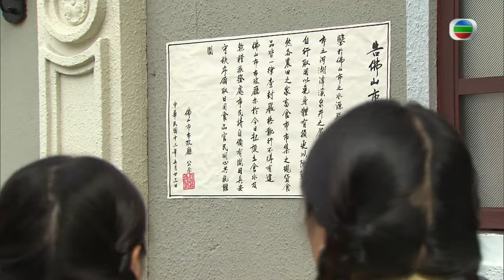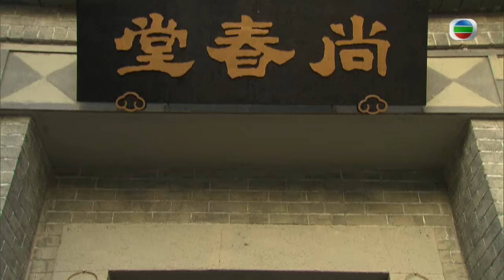[Eng Sub] 大藥坊 All That is Bitter is Sweet 29/30 粵語英字 | Period | TVB Drama 2014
【All That is Bitter is Sweet】Foshan's famous physician Dou Sam has only one daughter, Dou Gaa Kei. Although she is intelligent and has a strong interest in Chinese medicine. On the day of her marriage to the mayor's son Chong Gai Zou, a serious epidemic breaks out. Many patients, including him, die after taking Dou Sam's medicine, prompting the pharmacy to be shut down. Experiencing such an abrupt change in her life, Dou Gaa Kei is left feeling hopeless. At this time, Ding Yat Yuen, a merchant suffering from a terminal illness, purchases the pharmacy's assets with the intention of reselling it for profit. To keep the pharmacy intact, Dou Gaa Kei offers to treat his illness in exchange of him to not sell any of the assets. Through his connections, she meets a retired imperial physician, who passes on his medical knowledge to her.

All That is Bitter is Sweet｜From 28th May｜Monday to Sunday